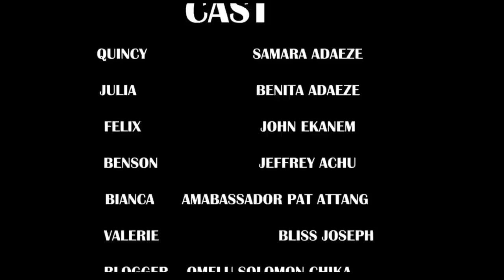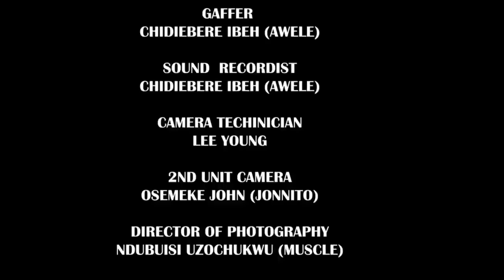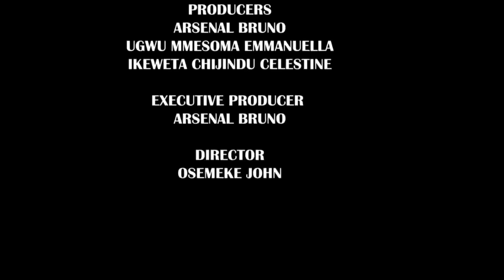My Wife Left Me And My Daughter Coz Of Her Condition But I Met A Good Woman That Helped Me/African